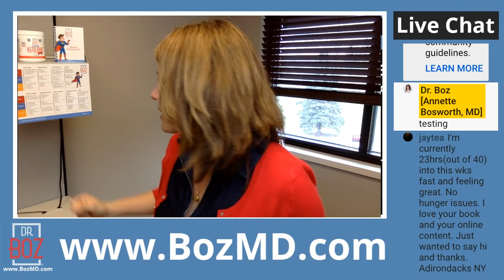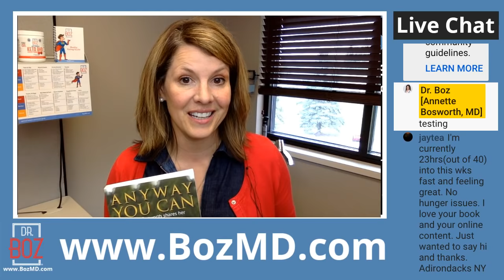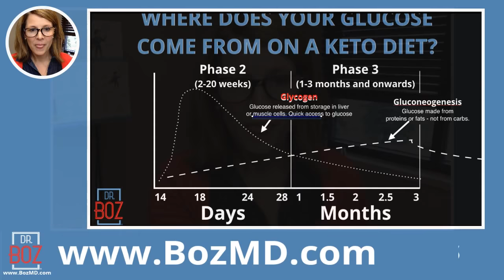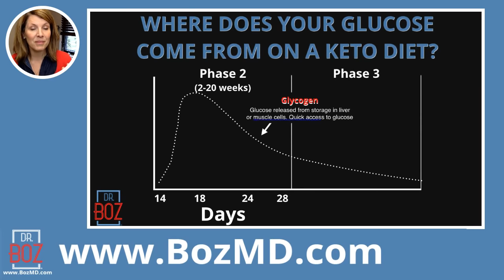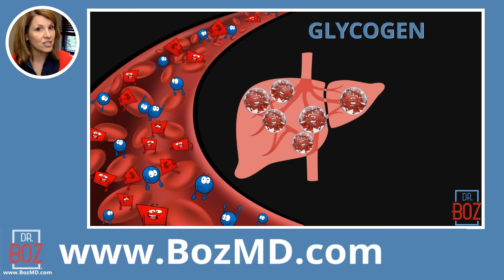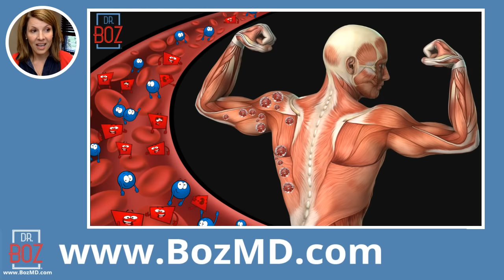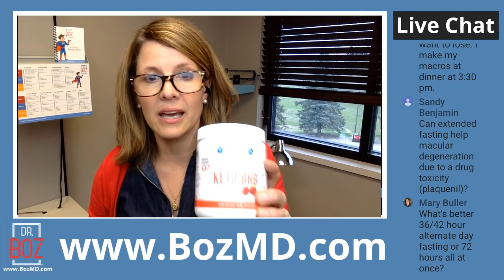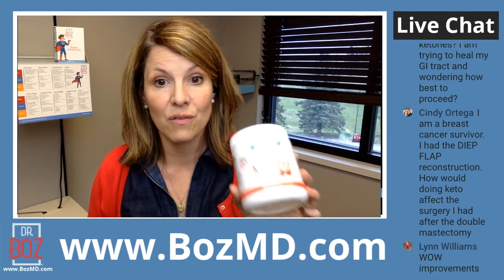Success with Fasting for Type 1 Diabetics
This week we are ALL about fasting! Learn where all that pesky glucose come from while you're fasting. If you have high morning blood sugars you don't want to miss this. Dr. Boz explains it all inside ..

Dr. Boz also shares her PERSONAL year long weekly fasting protocol, how autophagy affects aging, what happens on a 40 day water fast, and Lachlyn has completed another fast!

1) "Doc, what BLOOD METER do you recommend?"

2) "Doc, which Ketones-In-A-Can (aka exogenous ketones, BHB) do you recommend?"

I own the Dr Boz brand and the Dr Boz supplements.

3) "Doc, what can I have while fasting?"

PLEASE SUPPORT MY GUESTS:

Jennifer Marie is to cooking what I am to medicine. Down to earth. Practical instructions and ingredients. Support her by buying the BEST KETO COOKBOOK:
        KETO Cooking for Busy People by Jennifer Marie Garza

LACHLYN: Lachlyn is a Type 1 Diabetic that is sharing her keto journey on The Dr Boz Show.

She supports herself and 2 sons as a brilliant hair dresser.

          Follow her on Instagram: Lachlyn_Nicole